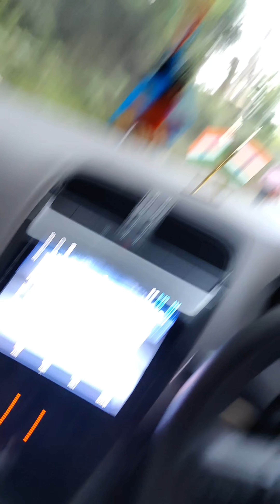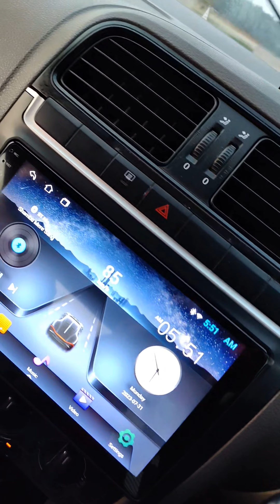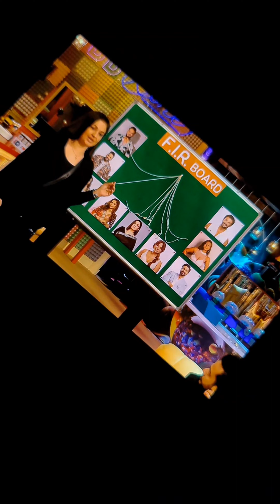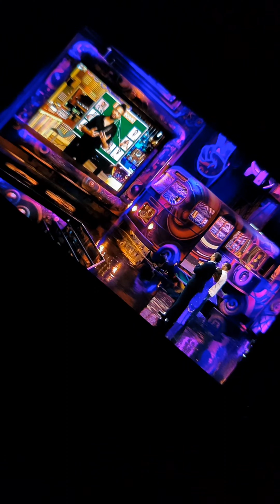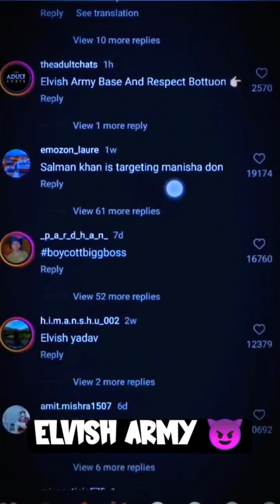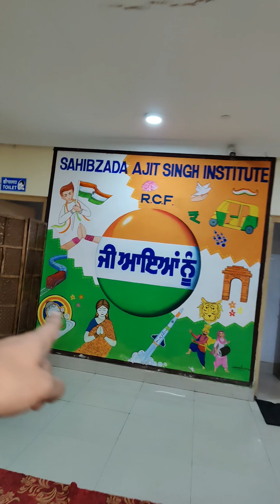retirement_party🎉🤘🏻BLOG_22/365_DAYS CHALLANGE